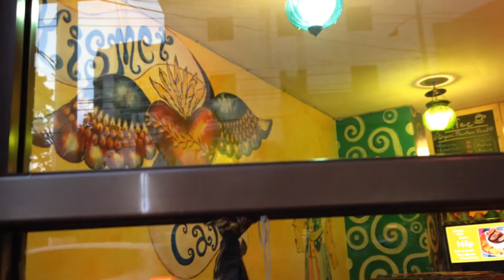❀ 'Hamsa' Brings Luck & Wards Off Bad Vibes at The Kismet Cafe ❀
A hamsa greets you at the door of The Kismet Café, welcoming you to the peace within.

Come and experience Yoga Wholistics iNQ's new California-style health-conscious coffee shop and wellness store, an oasis in the midst of bustling Makati City, Philippines.

5022 P. Burgos cor Kalayaan Ave
(Entrance on Kalayaan Ave)
Makati City
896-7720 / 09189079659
Hours: 7am-6pm
Mon-Sat

[KISMET /ˈkɪz.mɛt/, /ˈkɪs.mɛt/
n. from the Turkish kısmet, from Arabic qismä
"fate", "a predetermined or unavoidable destiny"]
#‎hamsa‬ ‪#‎fate‬ ‪#‎destiny‬ ‪#‎karma‬ ‪#‎vegan‬ ‪#‎vegetarian‬ ‪#‎murals‬ ‪#‎graffiti‬ ‪#‎kismet‬ ‪#‎strangersinparadise‬ ‪#‎cafe‬ ‪#‎ywinq‬ ‪#‎yogawholisticsinq‬